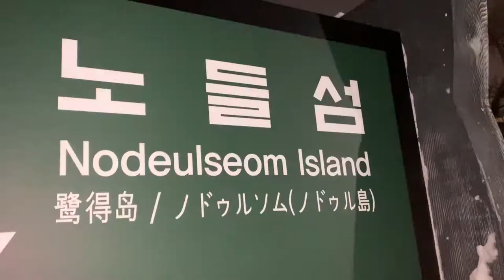노들섬에서 스키타기 / 산타민지 / 뚜르드노들섬 / 도심스키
눈이 많이 온 2021년 1월 6일 밤
집에 가만히 있을 수 없어 투어링스키를 매고 노들섬으로 출동했습니다.

촬영: 샤모니주민 이진기